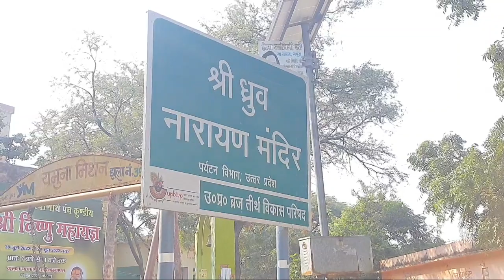5 वर्ष की आयु में ध्रुव जी ने की थी यहां तपस्या